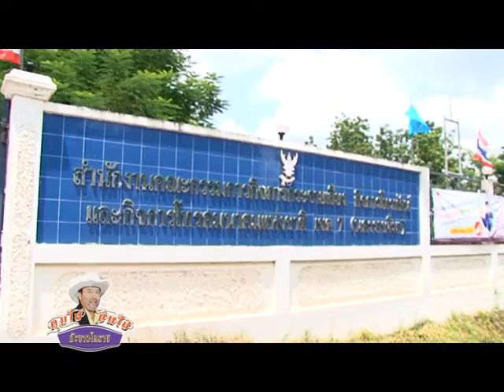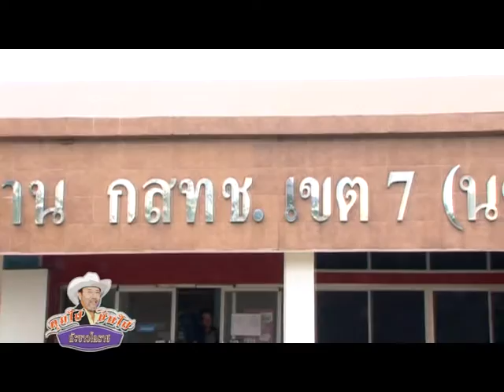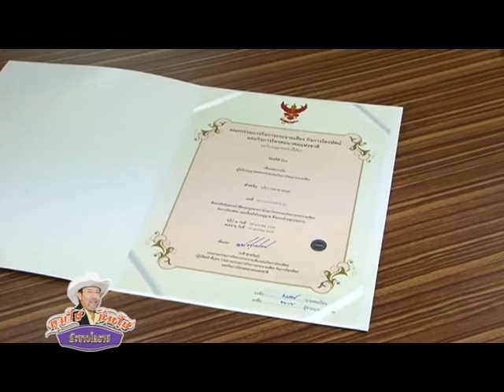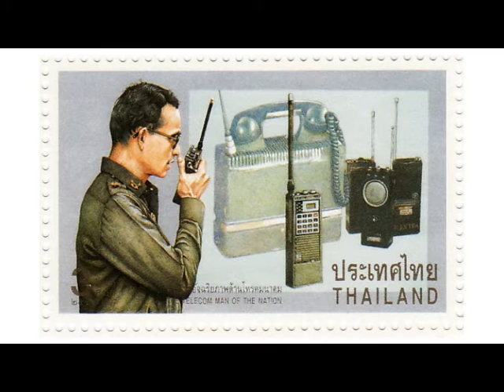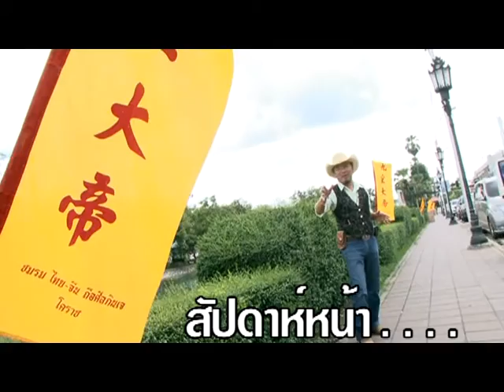คุยไปชิมไป ก๊ะขาวโคราช Ep.66 กสทช เขต 7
"รายการคุยไปชิมไป ก๊ะขาวโคราช" เป็นรายการอาหาร+ทอร์กโชว์
ดำเนินรายการโดยพิธีกรคาวบอยโคราช พูดภาษาโคราช 100%
นามว่า "ขาว โคราช" เจ้าของร้านอาหาร ด๊ะดาด สเต็กจิ้มก๊ะแจ่ว

รายการนี้...เป็นการนำเสนอการทำอาหาร พร้อมกับสาระความรู้ ประโยชน์ของอาหาร ว่าอาหารแต่ละชนิดมีประโยชน์ต่อสุขภาพและมีความสำคัญอย่างไร อีกทั้งยังเป็นการนำเสนอแนวคิดการดำเนินชีวิตของแขกรับเชิญที่เป็นบุคคลสำคัญ บุคคลตัวอย่าง ที่จะมาแชร์ประสบการณ์ชีวิตที่เป็นประโยชน์ เพื่อเป็นแนวทางในดำเนินชีวิตให้กับหลาย ๆ คน ที่ยังสับสนสงสัย ว่าชีวิตต่อจากนี้จะต้องทำอย่างไร

ออกอากาศทุกวันอาทิตย์ ทางสถานีเคเบิลทีวีโคราช KCTV
ช่อง Cable News เวลา 16:30-17:30 น.